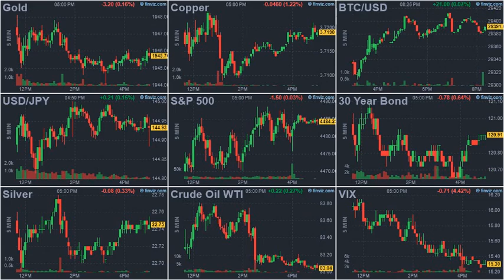ArrayD 20230811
1
00:00:00 -- 00:00:02
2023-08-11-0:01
A NATO Without Limits?

2
00:00:02 -- 00:00:04
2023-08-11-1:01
Poland Continues To Aggressively Buy Gold

3
00:00:04 -- 00:00:06
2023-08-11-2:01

4
00:00:06 -- 00:00:08
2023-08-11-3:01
Growing Number Of Leprosy Cases Reported After COVID-19 Vaccination

5
00:00:08 -- 00:00:10
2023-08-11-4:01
US & China AI-Tech-Standoff Shows Signs Of Spreading To Other Countries

6
00:00:10 -- 00:00:12
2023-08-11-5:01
China To Bail Out 1 Trillion Yuan In "Hidden" LGFV Debt By Shifting It To Provinces

7
00:00:12 -- 00:00:14
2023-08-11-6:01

8
00:00:14 -- 00:00:16
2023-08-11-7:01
Trump Reacts To Proposed January Date For Election Trial

9
00:00:16 -- 00:00:18
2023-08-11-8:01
9 Signs That The US Consumer Is About To Break

10
00:00:18 -- 00:00:20
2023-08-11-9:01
The Commercial Real Estate-Small Bank Nexus

11
00:00:20 -- 00:00:22
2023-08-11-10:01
Amazon Cracks Down On Office Attendance

12
00:00:22 -- 00:00:24
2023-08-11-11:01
Jonah Goldberg Tells CNN: Small Donors 'One Of The Biggest Problems For Democracy'

13
00:00:24 -- 00:00:26
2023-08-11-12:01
Watch: DeSantis Says He'd Consider Drone-Striking Mexican Cartels

14
00:00:26 -- 00:00:28
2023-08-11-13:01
Sam Bankman-Fried Heads Back To Jail After Bail Revoked

15
00:00:28 -- 00:00:30
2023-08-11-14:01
Large Bank Loan Volumes Slump Despite Fed Reporting Massive Deposit Inflows

16
00:00:30 -- 00:00:32
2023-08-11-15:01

17
00:00:32 -- 00:00:34
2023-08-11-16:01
OPEC+ Oil Supply Plunges By 1.2 Million Bpd As Saudi Arabia Cuts Output

18
00:00:34 -- 00:00:36
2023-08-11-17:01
From Scandal To Nothingburger

19
00:00:36 -- 00:00:38
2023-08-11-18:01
Flying Taxi Suffers "Significant Structural Damage" In Crash

20
00:00:38 -- 00:00:40
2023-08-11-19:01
China's Imports Of Saudi Oil Set To Soar Despite Production Cuts

21
00:00:40 -- 00:00:42
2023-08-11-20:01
The US Military Suicide Crisis

22
00:00:42 -- 00:00:44
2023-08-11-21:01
Never Forget: Leftists Showed Their True Authoritarian Colors During COVID

23
00:00:44 -- 00:00:46
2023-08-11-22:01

24
00:00:46 -- 00:00:47
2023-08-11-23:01